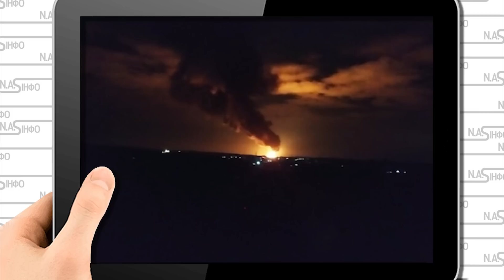ЗНАЙТИ ЇХ МЕНІ! Залужний аж почервонів-помста за ДНІПРО.Удар, палачам кінець.Десятки літаків в небо.